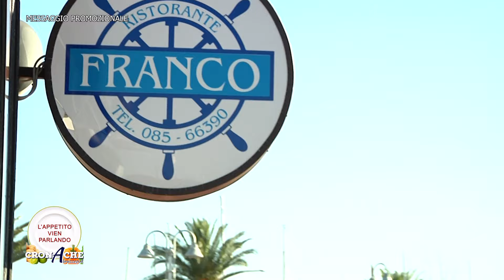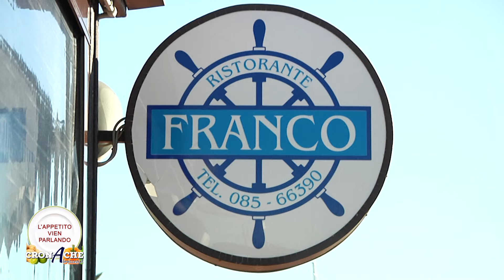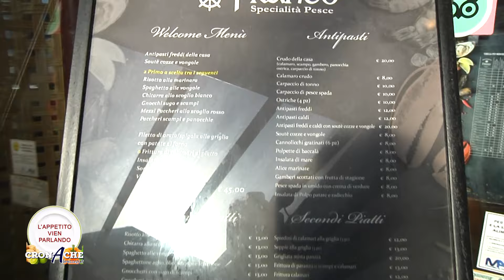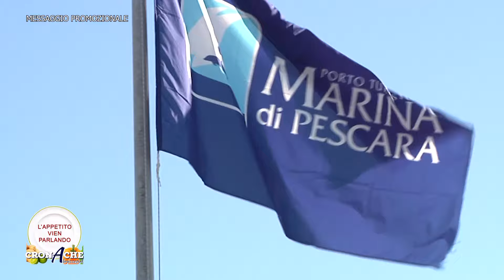L'Appetito Vien Parlando_Ospite: Massimiliano Pignoli - Consigliere comunale Pescara (Puntate 2024)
Negli ultimi quindici anni è stato tra i più votati al comune di Pescara. Sempre disponibile e generoso con tutti, non è mai riuscito però a ricoprire la carica di assessore. Di questo e di altro ha parlato in una puntata molto interessante.

Un Programma di Paolo Minnucci
Condotto da Paolo Minnucci
Regia di Marco Corneli e Leo Di Blasio